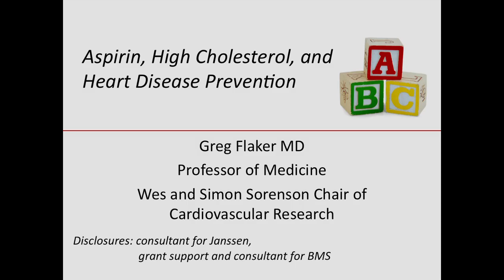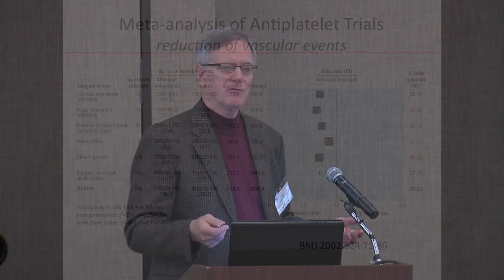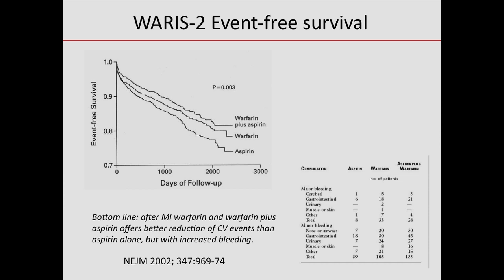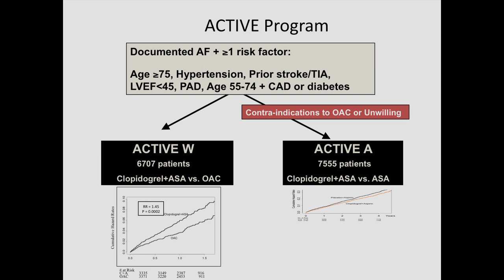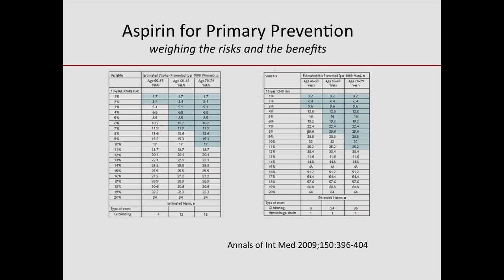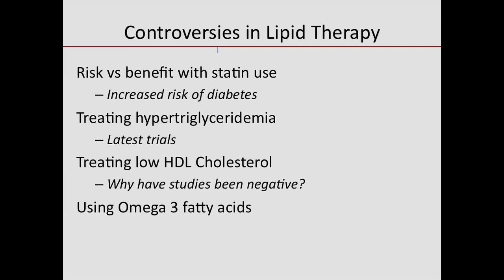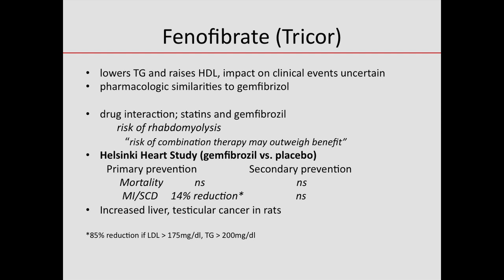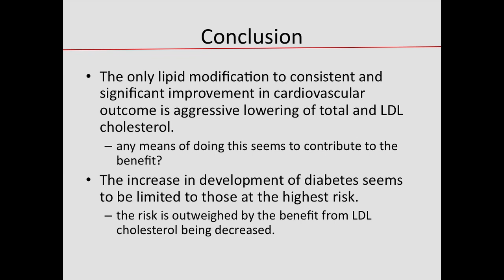ABCs of Stroke and Heart Disease Prevention: Greg Flaker, MD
Presentation on "Aspirin, High Cholesterol and Heart Disease Prevention"

Recorded January 12, 2013 at the University of Missouri